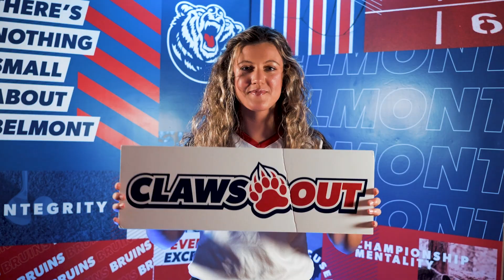Belmont Softball - 2024 Hype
Belmont softball is back!